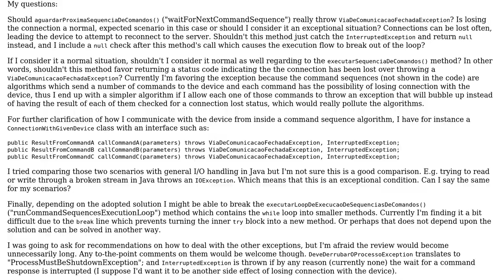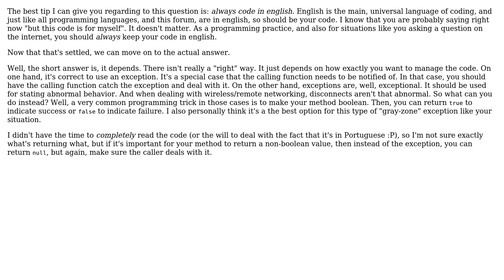Command sequence executor with error handling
With thanks & praise to God, and with thanks to the many people who have made this project possible! | Content (except music & images) licensed under CC BY-SA | Music | Images & others | With thanks to user Piovezan user Hexa user 200_success and the Stack Exchange Network Trademarks are property of their respective owners. You are responsible for your own actions.